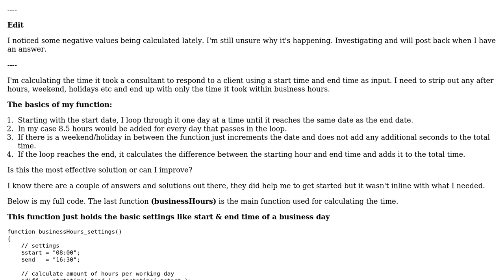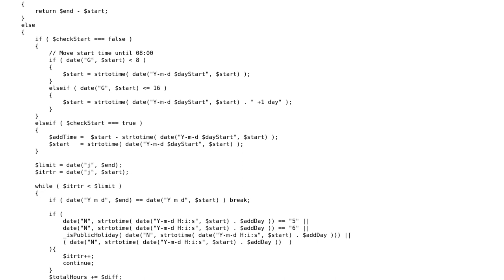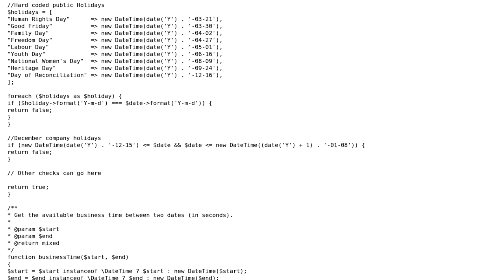Calculate total time minus non-business hours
With thanks & praise to God, and with thanks to the many people who have made this project possible! You are responsible for your own actions.